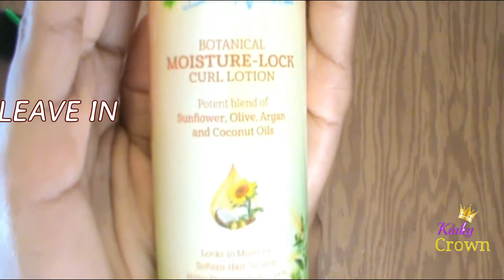STRECTCHED TWIST OUT ON NATURAL HAIR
HOLA EVERYONE TODAY I WILL BE SHOWING YOU HOW I STRETCH MY TWIST OUT. IF YOU LIKE A TWIST AND CURL STYLE OR JUST NEED TO STRETCH A TWIST OUT. THIS STYLE IS FOR YOU.MY NEW FAVORITE GO TO STYLE AT THE MOMENT AND I WANT TO SHARE WITH ALL OF YOU.THIS IS A GREAT STYLE FOR YOUR NATURAL CURLY HAIR!  I APPRECIATE ALL OF YOU!